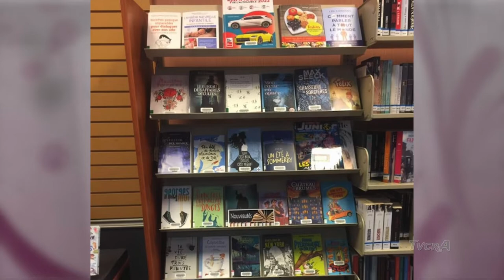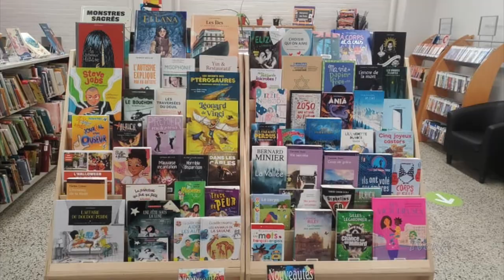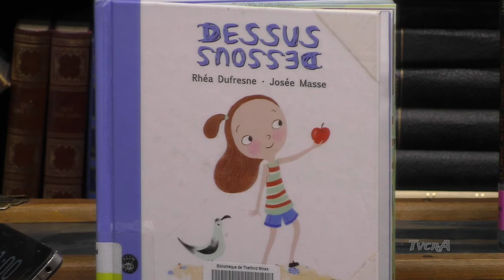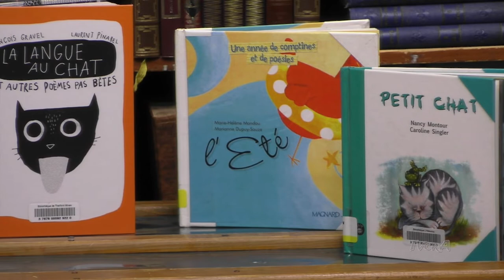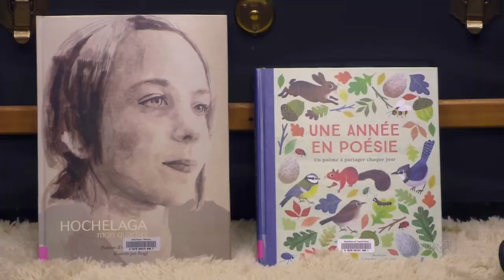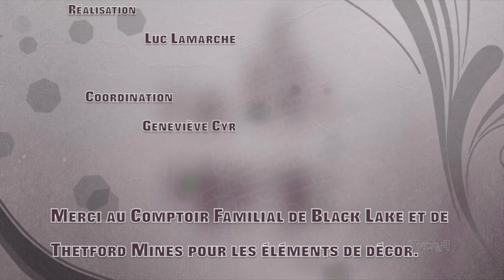Lecture et cie 008/ 28 février 2022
Judith Boucher, responsable des bibliothèques de Thetford Mines.
Lecture de la semaine : Sous Protection